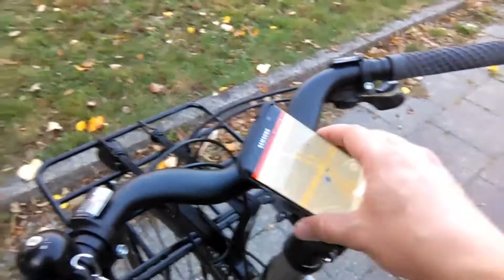3D printed phone quick lock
QuadLock compatible phone quick lock mechanism for bicycles.